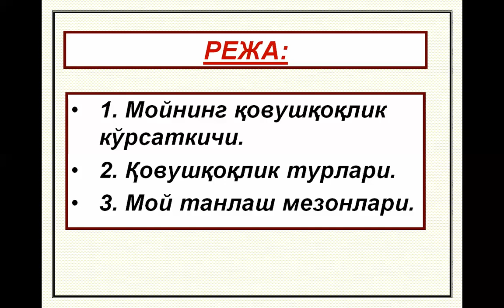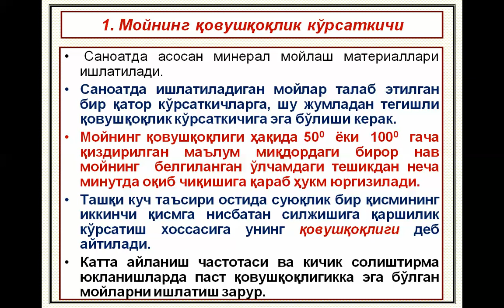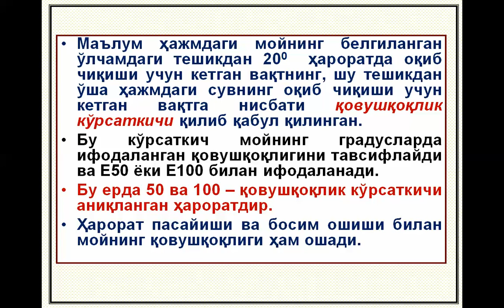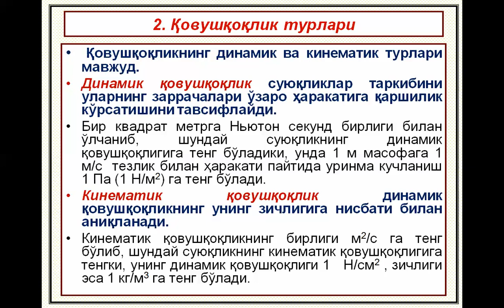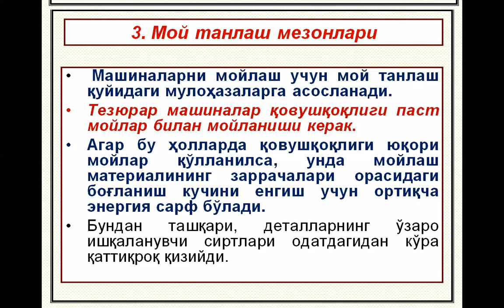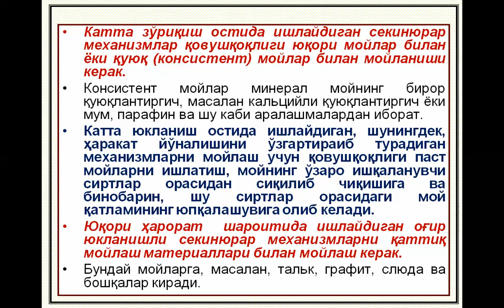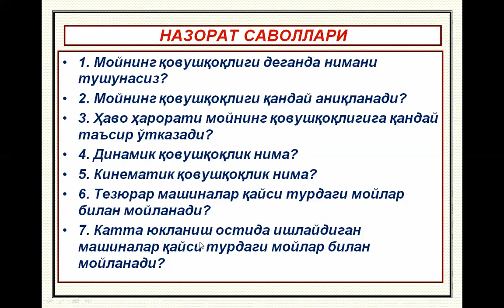Tarmoq mashinalarini ta'mirlash 9 Moy tanlash